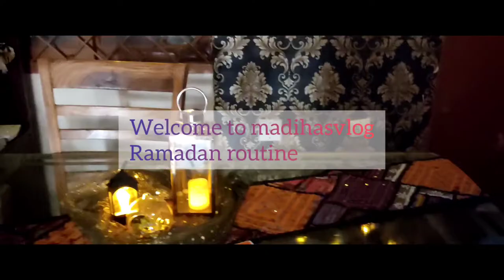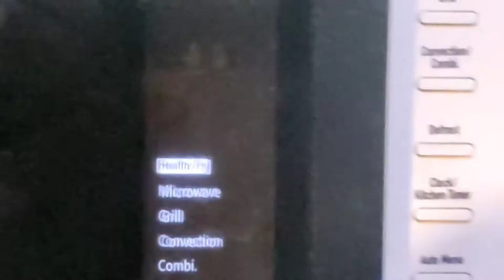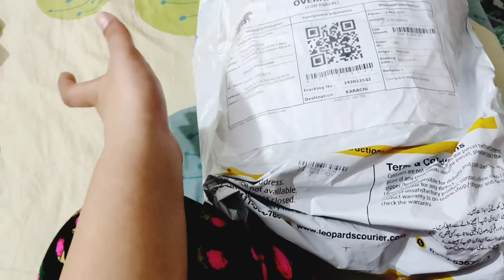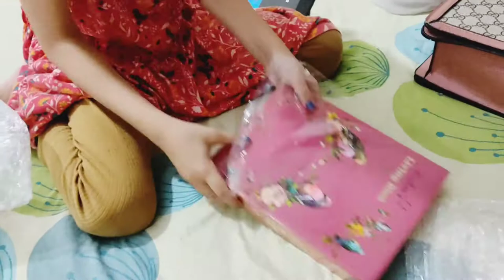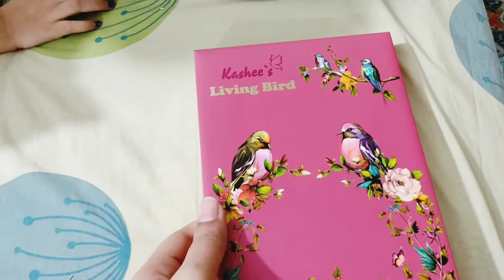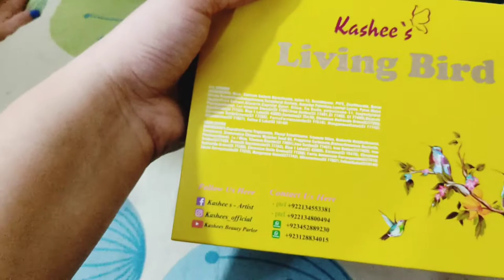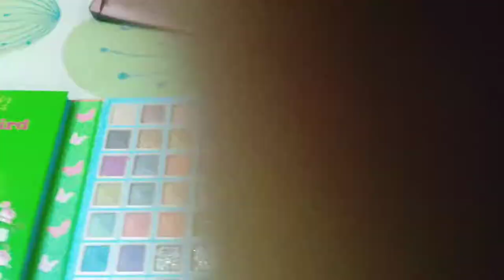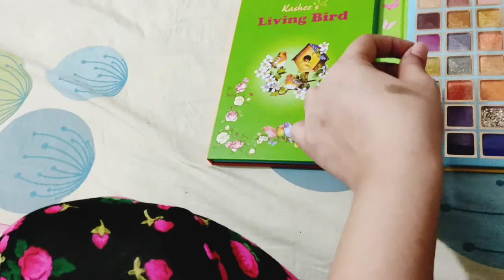kashees eyeshadow kit unboxing/tandori chicken tikka/aftari routine/madihasvlog